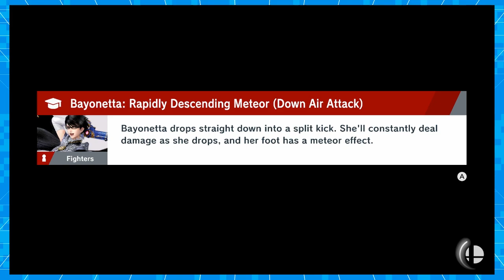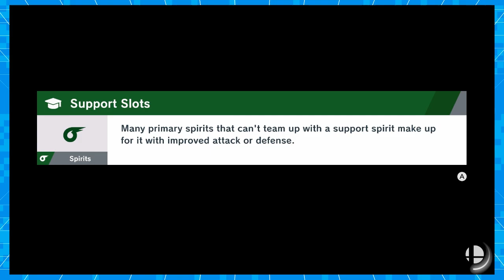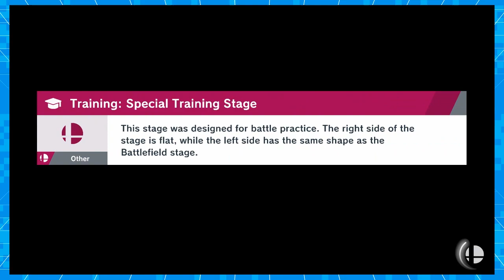Super Smash Bros. Ultimate - What's An Edgeguard?! - Part 15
Why is an edgeguard?
Welcome to our NEW let's play of Super Smash Bros. Ultimate for the Nintendo Switch! In this episode we continue the World of Light story mode of the game! Who is Galeem and why are there so many spirits?! Watch as we rescue our friends!